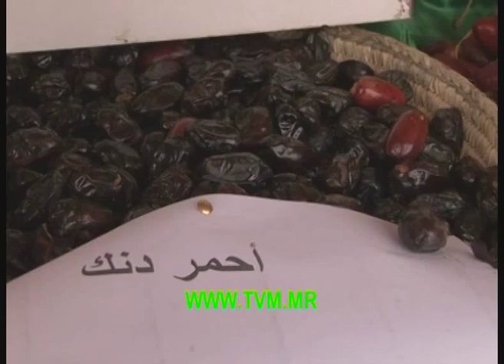زيارة الوفد الوزاري لمعرض التمور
أدى الوفد الوزاري المشارك في فعاليات مهرجان التمور زيارة للمعرض المنظم على هامش المهرجان، حيث اطلع على ما يوفره جناح التمور من عينات وأصناف التمور المختلفة من آدرار وتكانت. وقام وزير الزراعة بزيارة لموقعين تجري فيهما الدراسات الأولية لإنشاء سد "بغداده" قرب مدينة تجكجه في إطار مكونة البنى التحتية لبرنامج التنمية المستديمة للواحات. تقرير الزميل اسلمو ولد الحضرامي